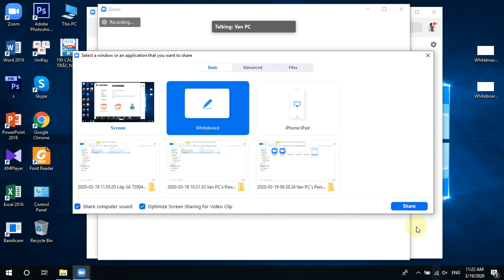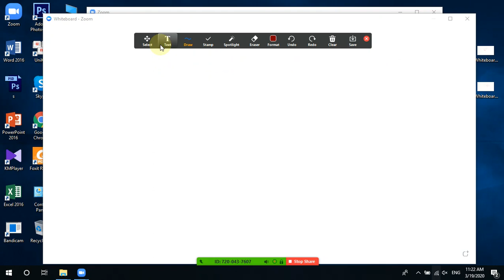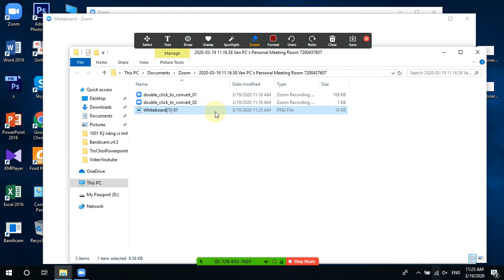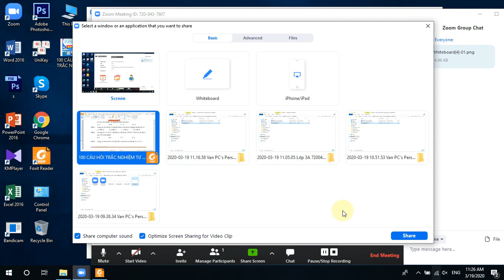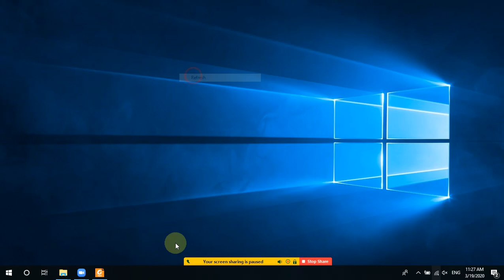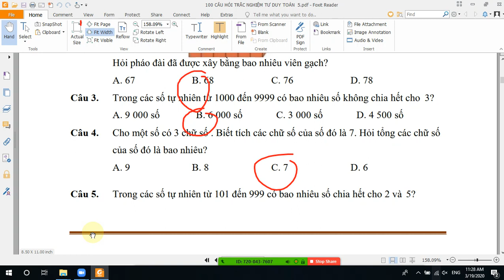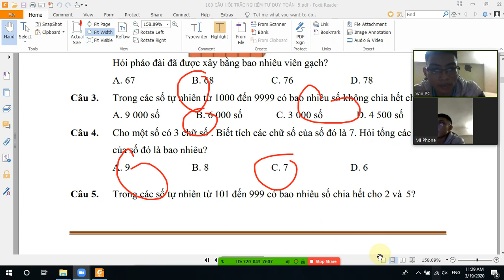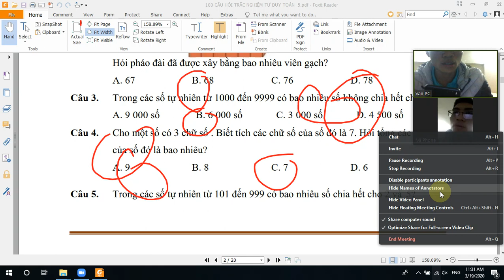How to sharescreen on Zoom software ( Cách chia sẻ trên Zoom)|Van Pham Cong